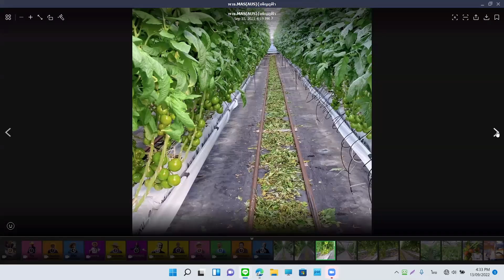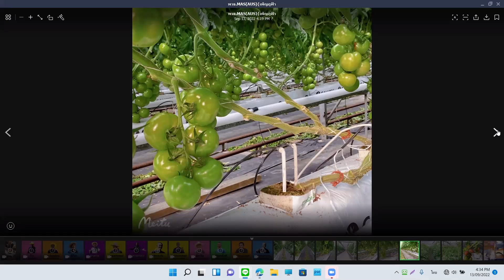650913 19 คุณธนาภรณ์ สวนมะไฟ พูดไม่เก่ง กลัวพูดผิด